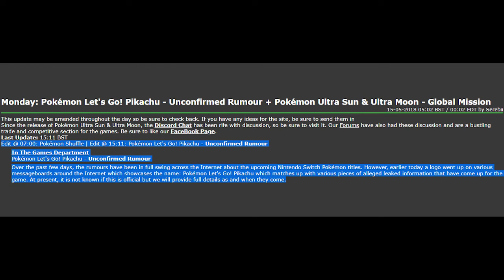[Unconfirmed Rumor] Pokemon News! Pokemon Switch Name Leaked: Pokemon Lets Go Pikachu!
My Friend Codes: 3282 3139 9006 and 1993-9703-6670

Ask me stuff:
ask.fm/ticklemechad